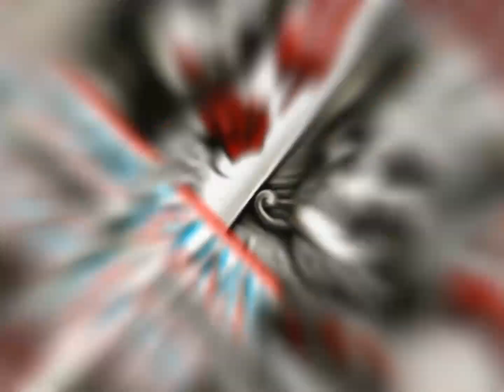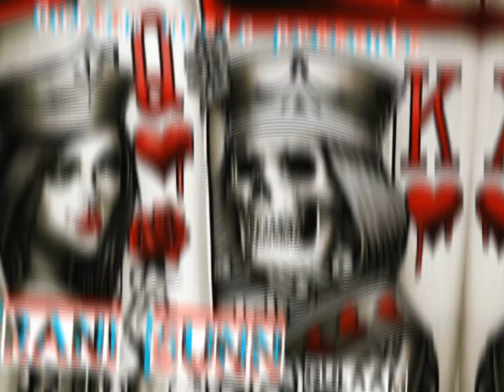RANI SUNN//GULAAM MUSIC//prod.VAMZ BEATZ//2021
*RANI SUNN
BY GULAAM MUSIC

ARTIST:GULAAM
LYRICS: GULAAM
MIX AND MASTER:GULAAM
PRODUCTION:GULAAM
VEDEO PRODUCTION:ARYAN RAWAT(bawa)
MUSIC PRODUCED BY:VAMZ BEATZ